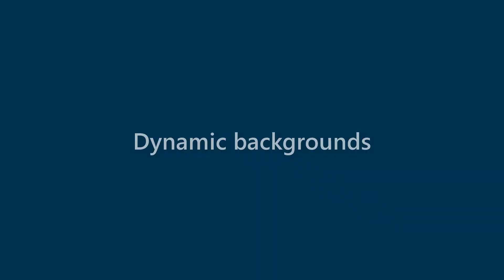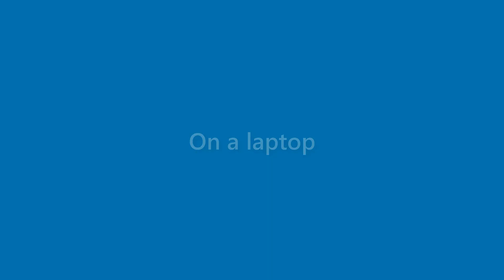Elliot Velez - appearance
Name Look - Elliot Velez - appearance. In this video we present "Elliot Velez" name look and feel in various scenarios.
This video will cover:
How does "Elliot Velez" look as a personal letterhead?
How does "Elliot Velez" look on a business card?
How does "Elliot Velez" look on a computer/laptop screen?
How does "Elliot Velez" look with different background colors?
How does "Elliot Velez" look with various fonts?